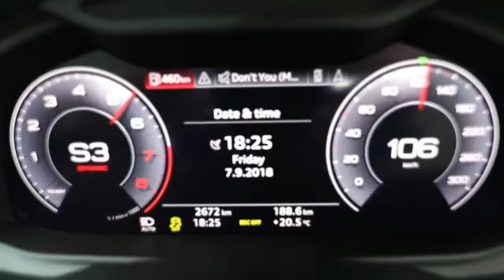2019 Audi A6 Avant in Daytona Grey - Exterior & Interior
2019 Audi A6 Avant in Daytona Grey  - Exterior & Interior | Totaly Car
The new Audi A6 Avant measures 4.94 meters (16.2 ft) long, 1.89 meters (6.2 ft) wide and 1.47 meters (4.8 ft) high. Its interior is even more spacious than that of the predecessor model. It beats the competition with front and rear elbow room as well as with rear knee room. The folding rear seat is split three ways.

██████ PRICE ██████

██████ LAST CAR  ██████
1.

██████ BEST CAR ██████

██████ wikipedia Information ██████